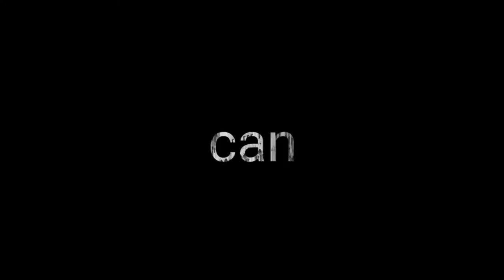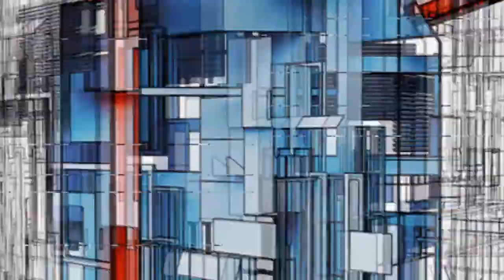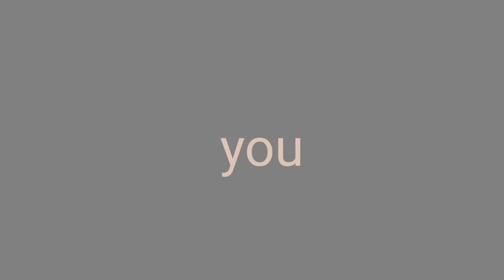Mark Boswell - What Do You Want?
Premiered on 3rd Sept 2021
Mark boswell
"What do you want?"
03/09/2021
Lyrics: Mark Boswell
Bass Guitar: Craig Hamilton

Created By Craig Hamilton And Mark Boswell
Editing: Craig Hamilton.

THE OFFICIAL MUSIC VIDEO FROM MARK BOSWELL.

WITH THIS EXCITING NEW TRACK (WHAT DO YOU WANT? ) IS A SOUND OF PAST, PRESENT AND FUTURE
WITH MELANCHOLY TONE RAWNESS AND UNBELIEVABLE  ALL ROUND MOVING EPIC SONG.

AN UPCOMING ARTIST IN HIS OWN RIGHT

AN INDEPENDENT,  SOLO ACT TO NEVER MISS OUT ON.

CHECK OUT MARK BOSWELLS OTHER MUSIC VIDEOS.
COURTESY OF ANOTHER BEARDED PHOTOGRAPHER